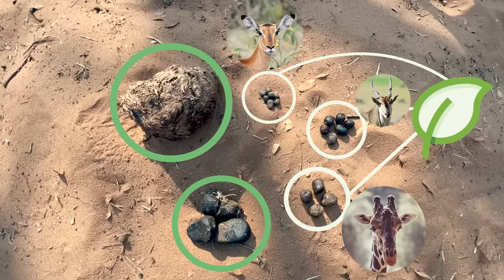Camping with Lions, Leopards & Elephants in Africa! Kids Adventures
Join River, Wilder and Archer as they go camping in Chobe National Park in Botswana, Africa, with Lions. Leopards and Elephants! The boys are on Safari with Kalahari Tours and going on the wild animal adventure of their lives! As they drive towards their camp, they see an entire pride of lions - there is even lion cubs! As they set up camp they hear the lions hunting in the darkness. Will they be able to sleep? And what happens if Elephants walk through the camp!! Come on an amazing kids' adventure with us and have some family fun as we see Lions, Leopards, Elephants, Kudo, Zebra, Impala, Buffalo, and so many more amazing wild animals in Africa. The boys will be sleeping in tents as lions growl and roar from the darkness nearby.